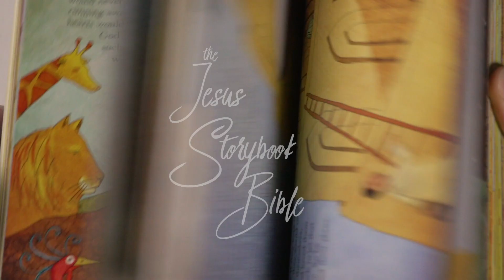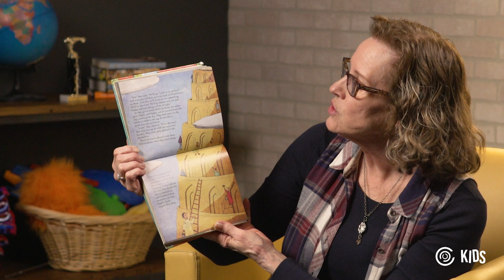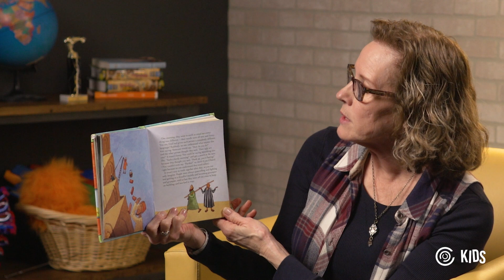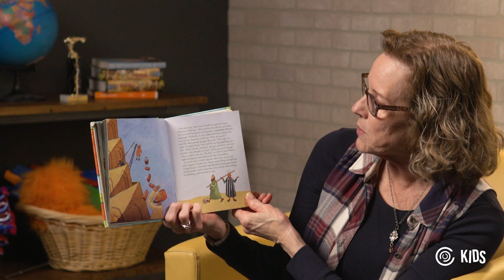The Jesus Storybook Bible 5: A Giant Staircase to Heaven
The Jesus Storybook Bible
Written by Sally Lloyd-Jones and illustrated by Jago from Cornwall. Published in 2007 by Zonderkidz. Illustration used in thumbnail image illustrated by Jago.